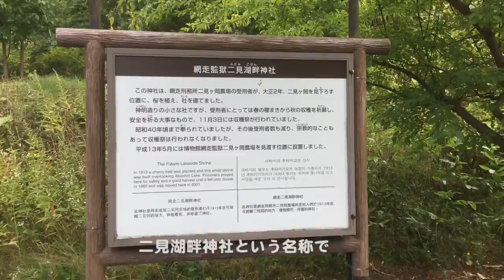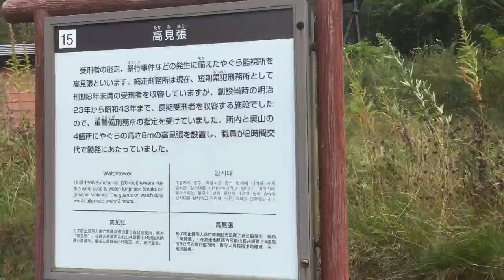🌀日本の風景#418網走監獄・二見湖畔神社の巻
刑務支所を出て、二見湖畔神社を覗いてみます。